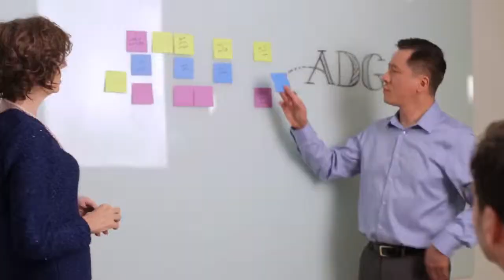Logitech ConferenceCam Connect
The Logitech® ConferenceCam Connect is a portable, all-in-one videoconference solution with HD 1080p video, professional audio, and multi-device connectivity for small group collaboration. It works with any computing device with a USB connection (PC, MAC®, or Chromebook™) and with virtually any videoconferencing software (Cisco Jabber® and WebEx®, Citrix GoToMeeting®, Blue Jeans®, Google Hangouts™, Lifesize®, Microsoft® Lync™ and Skype™, Vidyo®, Zoom®, etc.).